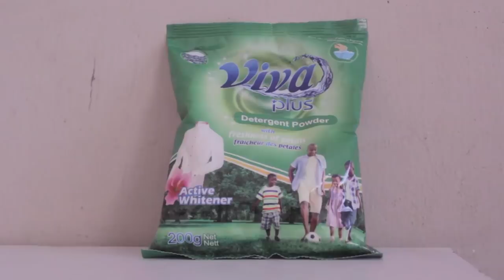Bawan Allah episode 6 | Hausa Islamic Movie (Ali Daddy)